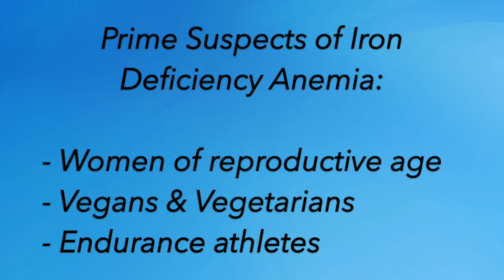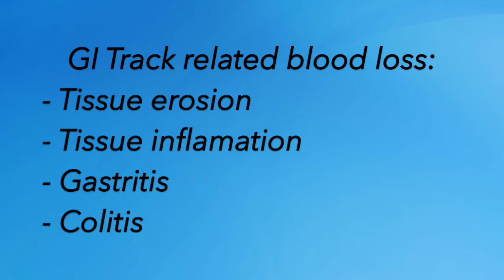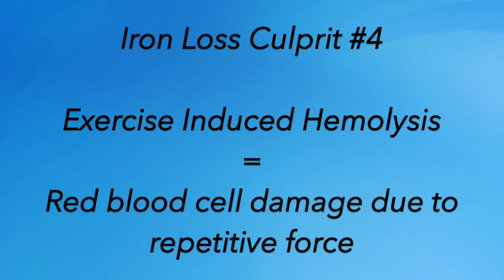Here Are The Most Common Causes of Iron Deficiency Anemia in Athletes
In this video, Dr. Barker discusses the most common causes of iron deficiency anemia in Athletes.

If you're looking for additional health information for athletes, check out the blog

For the best natural medicine products for active and athletic people

Top Causes of Iron Deficiency Anemia:

1. Sweat-related iron loss. It's not a lot, but it can add up.

2. GI-related bleeding.  During intense exercise, it's relatively common for some bleeding to occur. Again, not a lot but it can contribute overall.

3. Non-steroidal anti-inflammatory drugs - these have a side effect of causing gut bleeding; if you take this stuff all the time, you can bet you're losing some blood this way.

4. The urinary tract can also bleed slightly in cases of extreme dehydration.

5. Exercise-induced hemolysis - this happens mostly to runners; all that repetitive foot pounding can actually destroy red blood cells leading to anemia.  We can see this in swimmers, rowers and weightlifters as well.)